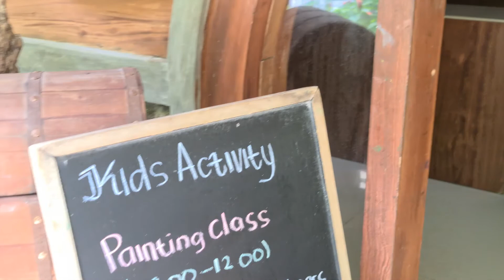PADMA Hotel Bandung + Dusun Bambu Lembang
3D 2N Holiday in Bandung.

PADMA Hotel Bandung
Dusun Bambu Lembang
Miss Bee Providore
Kurokoffe
Raja Sunda